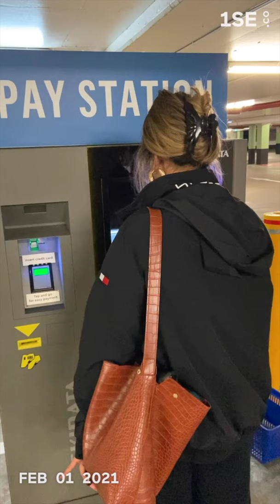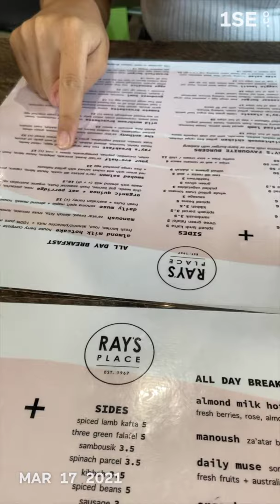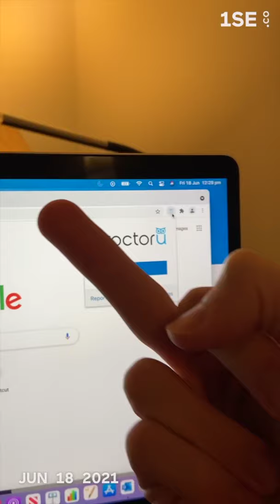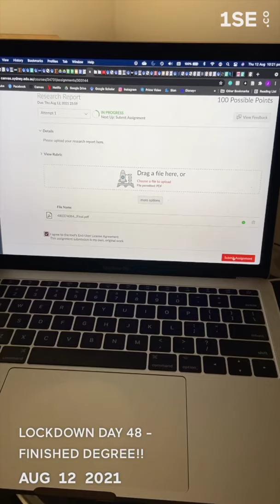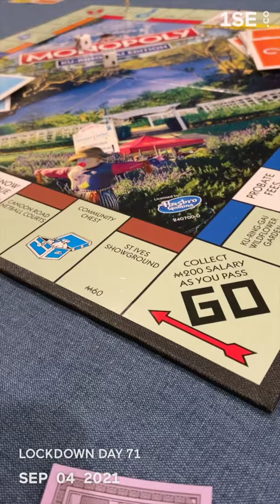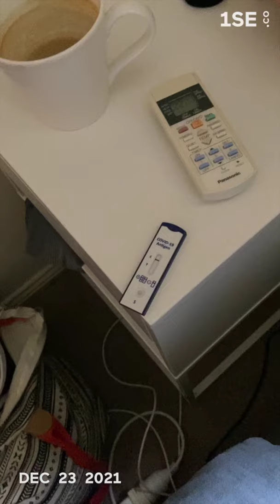1 Second a Day 2021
Made with 1Sec Everyday App